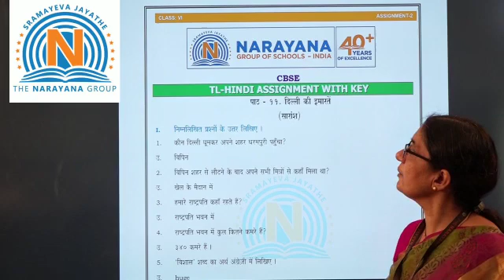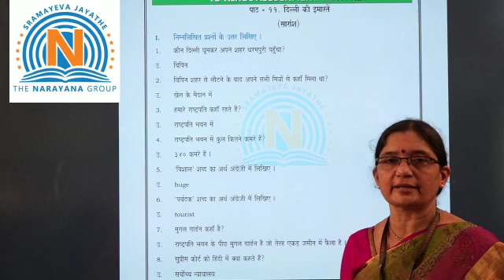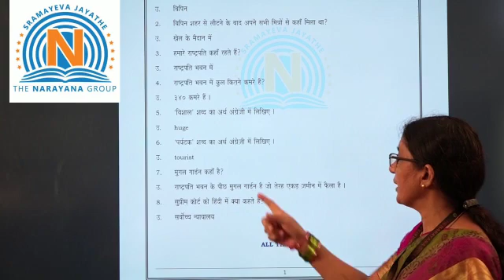CBSE VI HINDI III L DILLI KE IMARTHE